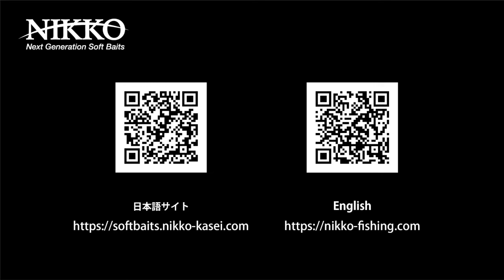新製品 ソフトシェルシュリンプ3inch（好評発売中）【Tease】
・ソフトシェルシュリンプと聞くと脱皮したてのエビの料理ですよね？
脱皮したてなのでエビの皮まで柔らかいおいしい料理です。

今回発売するソフトシェルシュリンプはまさにその柔らかさを再現！
なぜかというと大型サイズのワームは食い込みが悪い。
超軟質であればその食い込みの悪さを最小限に解消。

テンヤやタイラバ、ロックフィッシュ、ブラックバスなど様々なシーンに活躍！
カラーは5色展開。

・ケイムラレッドゴールド
・グローホワイト
・チャートブラックラメ
・グリーンレッドフレーク
・ケイムラオレンジゴールド

ぜひお試しくださいませ！

2022年も引き続き自社製品の実釣動画を積極的にアップしていきます。
バスフィッシング以外にも、タイラバやロックフィッシュ動画も撮影予定です。
ニッコーワームに興味のある方は是非ご期待ください。

今回の動画にご協力いただいたのは仙人丸様（那珂港）

製品の購入はこちらから：